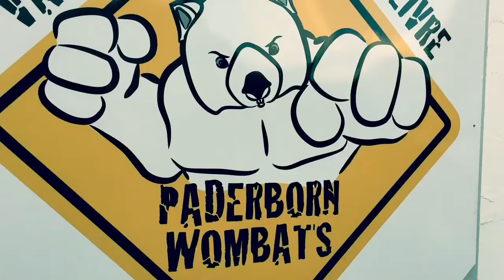Wombats Paderborn !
Mein Bruder Harun Özkul beim Training !
Dieses Video dient für alle Sportler als Motivation ! Ich hoffe es gefällt euch :)